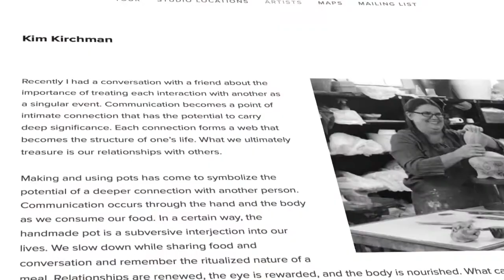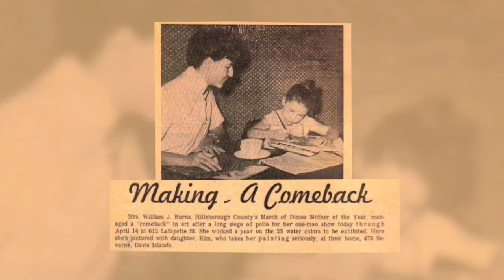Kimberli Cummings Pottery | WEDU Arts Plus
Tampa artist Kimberli Cummings discovered her talent and passion for clay when she returned to her hometown after leaving an acting career in California.